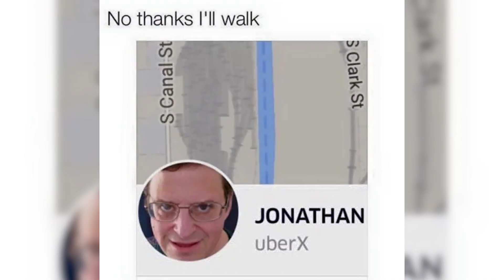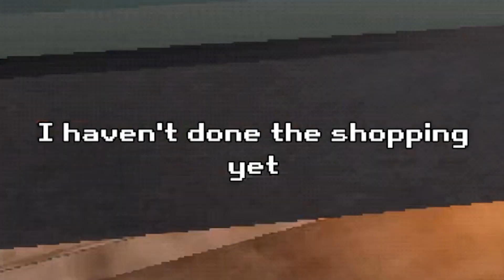Was Walking to the Store AT 3AM a BAD IDEA? [The Riddle of Delilah’s Homecoming]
Today we're playing The Riddle of Delilah’s Homecoming a new indie horror game where: Delilah returns home tired after a long Christmas Eve at work, she realizes she forgot to buy dinner. Reluctantly, she decides to visit the neighborhood minimarket, not knowing what the night has in store for her..

I hope you all enjoy the The Riddle of Delilah’s Homecoming gameplay.

0:00 - Intro
0:21 - Taxi Ride
1:03 - 3AM Snack Walk
3:02 - Shopping
4:31 - Me vs the CREEP